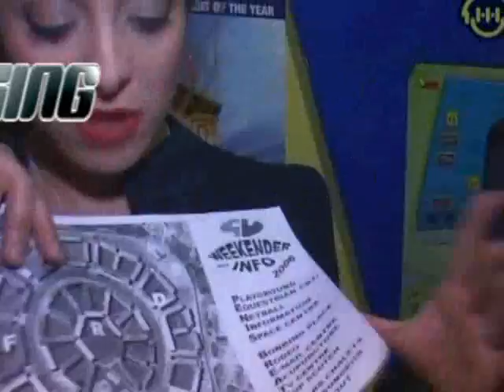Hardcore Heaven Hardcore Weekender 3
Featuring footage from the previous 2 Hardcore weekenders this is a trailer for this May's Weekender at Southport